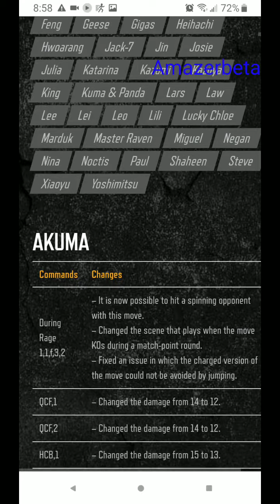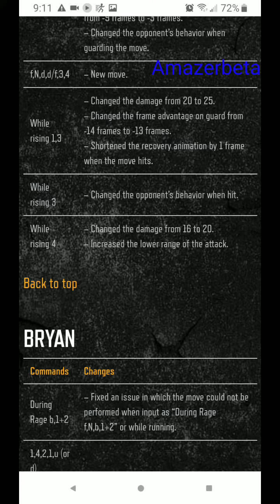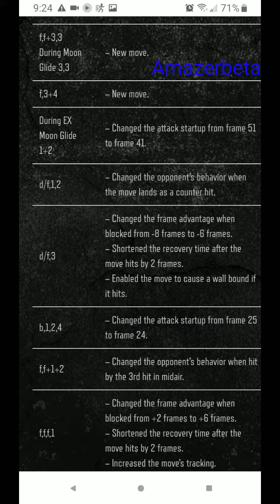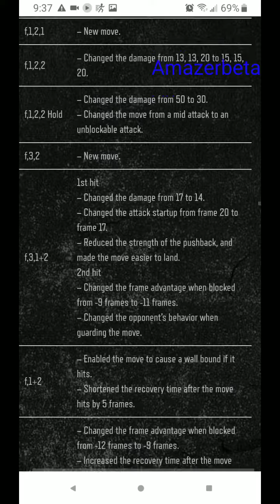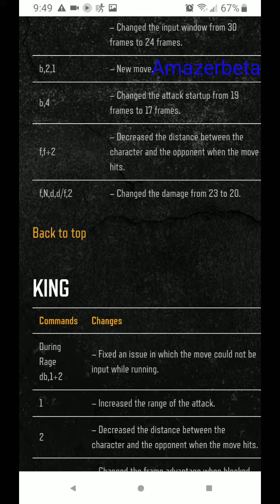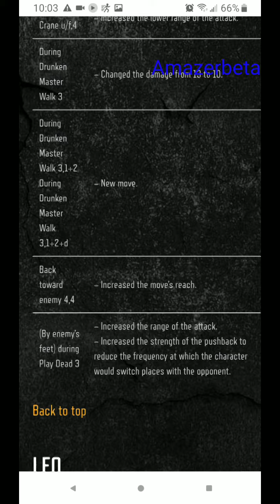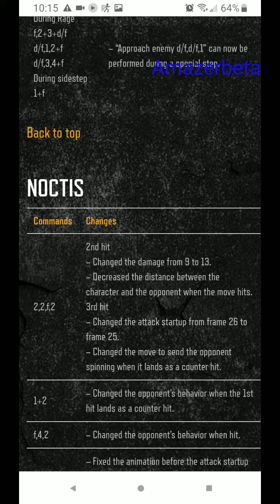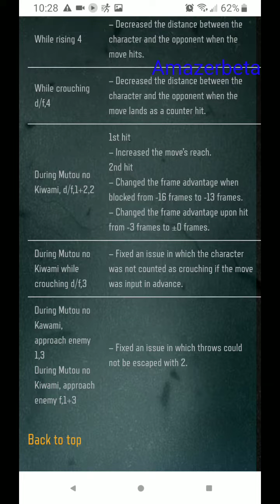Going over tekken 7 season 3 patch notes